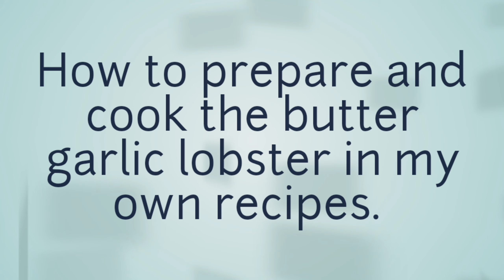Butter garlic lobster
My own way of cooking butter garlic with tomato paste is